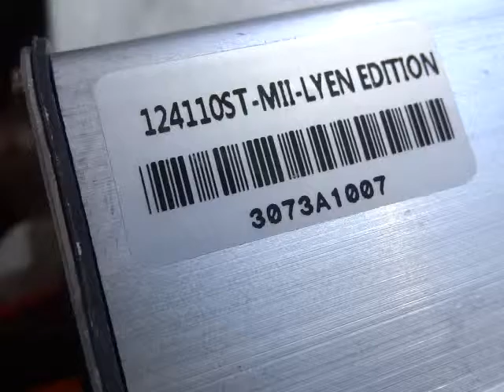Chokchai W 's 12FET 4110 Lyen Controller Test Run